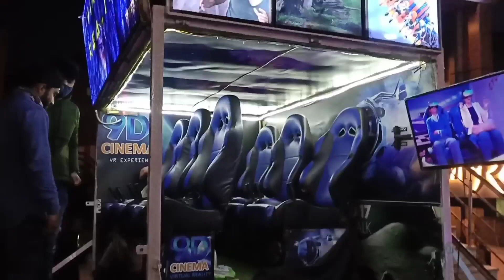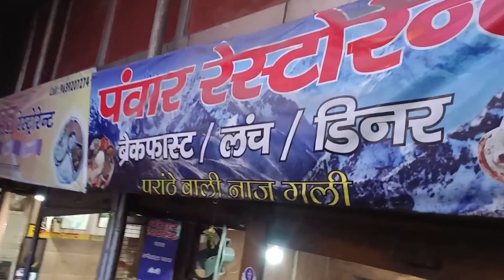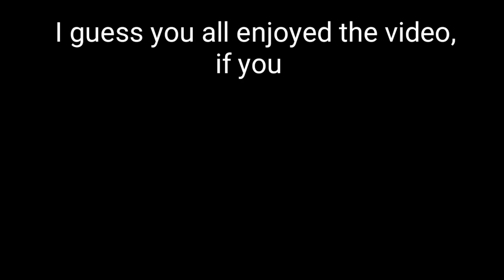Experiencing vr box || SHIVESH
TERE BHAI KA CHANNEL HAI

Toh bhailog aaj ki video basically vr box ke experience ke upper hai, ki humara experience kaisa raha while watching the vr videos , toh video ko last tak zaroor dekhna or video pasand aye toh like zaroor kardena Till then
STAY STRONG 💪